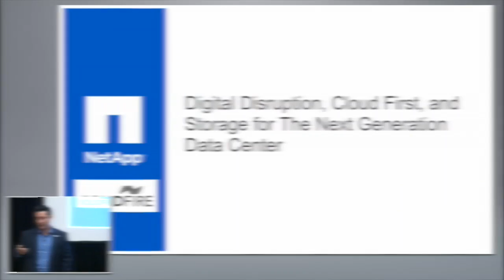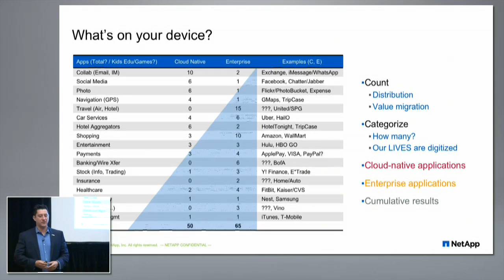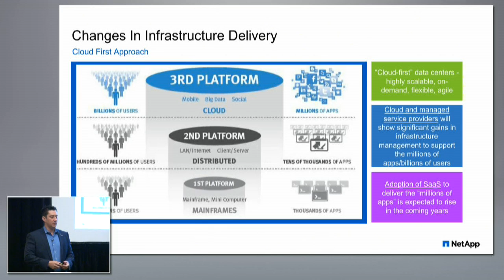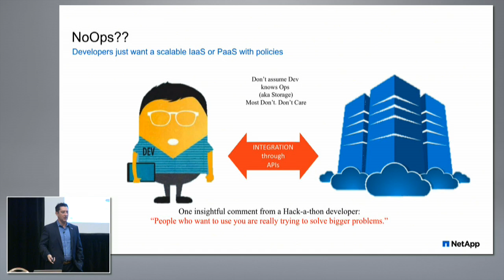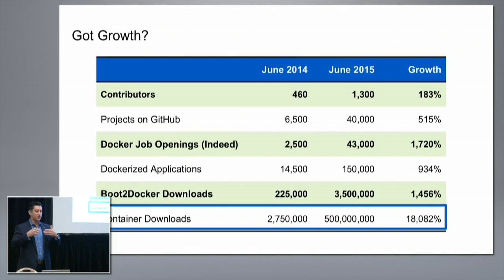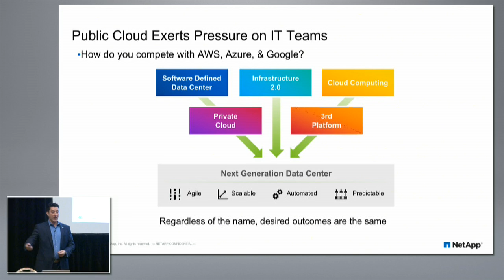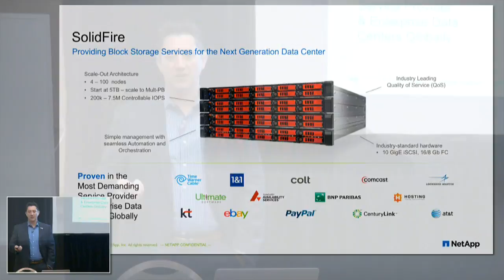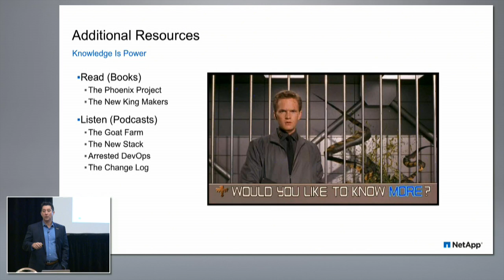Digital Transformation and Cloud First with Gabriel Chapman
Gabriel Chapman, Principal Architect, discusses the transformation underway in modern IT organizations and how the shift toward DevOps and Cloud has forced professionals to take a hard look at how they are addressing new challenges and moving their technology forward.

Recorded at Tech Field Day Extra at NetApp Insight on September 28, 2016.